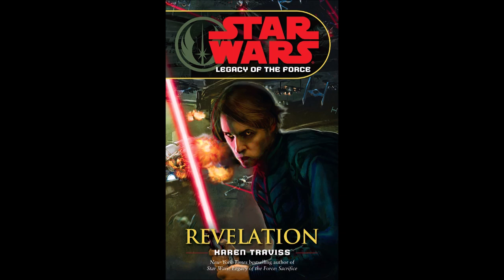STAR WARS Legacy of the Force: Revelation - Part 1 of 2 - Full Unabridged Audiobook LOTF BOOK 8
1st part of the 8th novel of Legacy of the Force